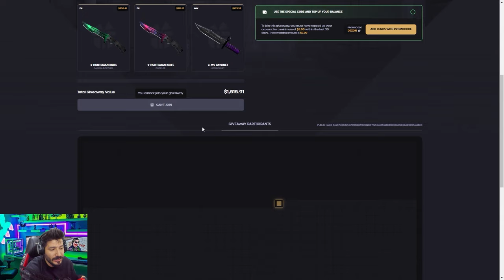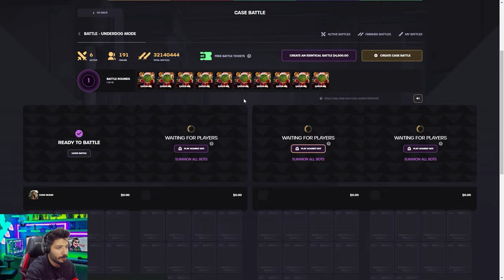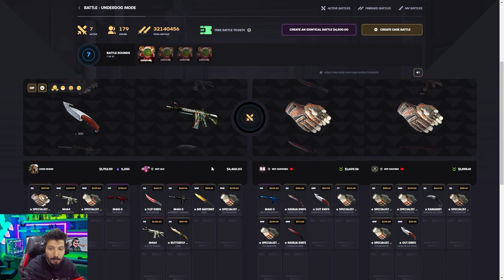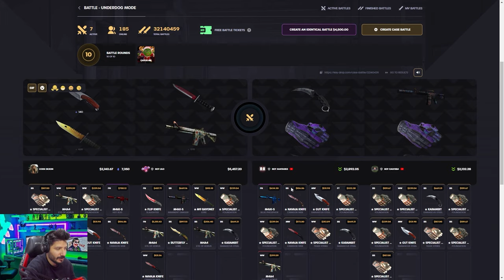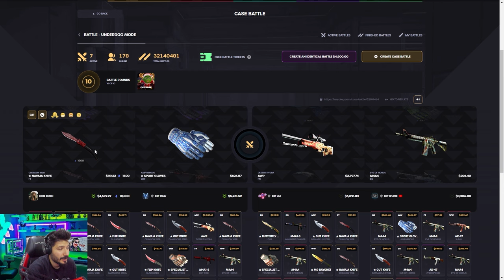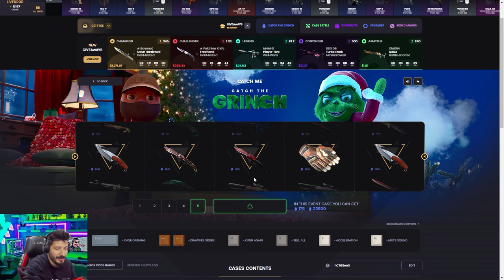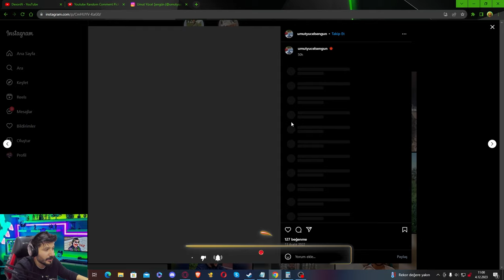SON DK 10 BİN DOLLAR KAZANDIM Keydrop Promo Code giveaways